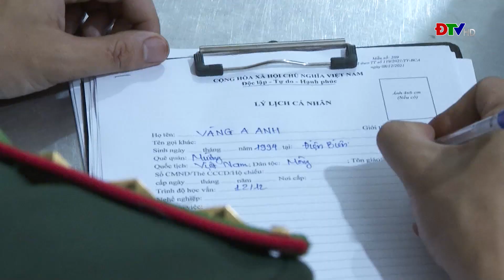ĐIỆN BIÊN - Bắt hai đối tượng vận chuyển 120 nghìn viên ma túy tổng hợp